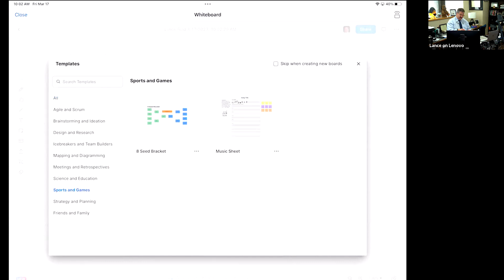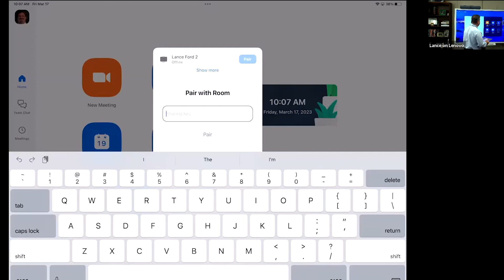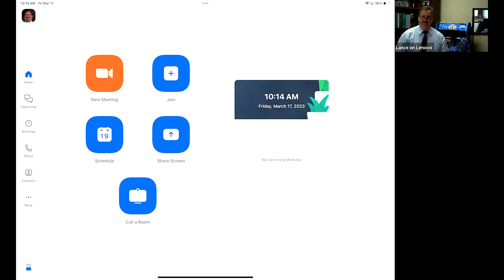Zoom Whiteboard for Education: Using Zoom Whiteboard before, during, and after your class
Zoom Whiteboard is an invaluable tool for educators to effectively manage classes. Discover how easy it is to get started with Zoom Whiteboard - preparing before your classes, using it in class with your students, and reviewing whiteboard progress after class.

0:00 - 0:54 - Chapter 1
0:55 - 2:31 - Chapter 2
2:32 - 3:30 - Chapter 3